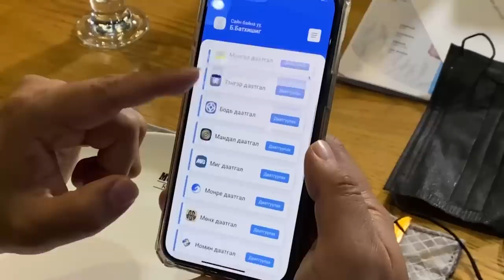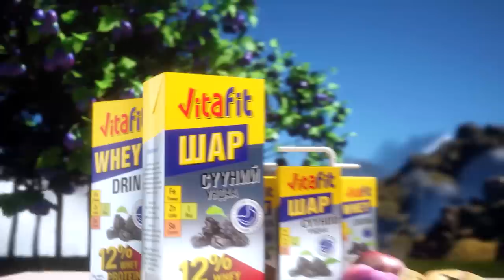[VLOG] Baji & Yalalt - Episode 55 w/Uchral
Yalalt instagram: yalalt_score
Baji instagram: bajilumino
Uchral instagram: uchralugi